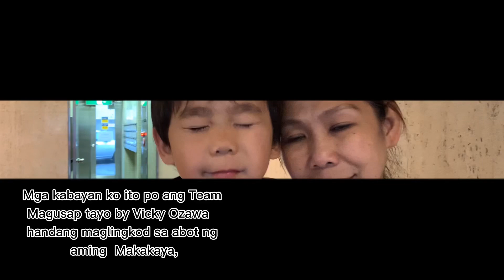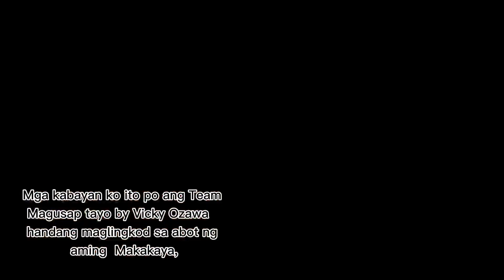Ina Pinaglaban ang Mga karapatan para sa 2 Anak sa Japan